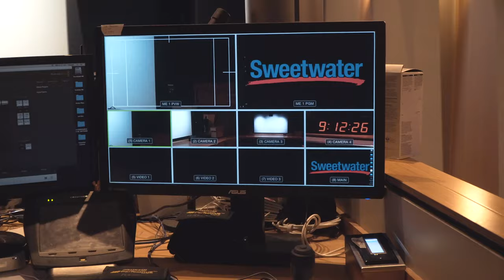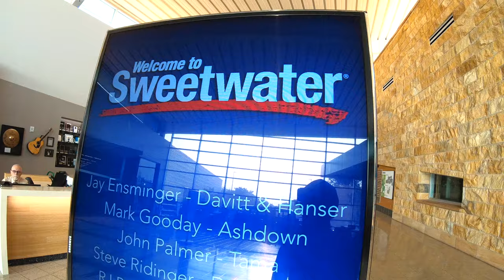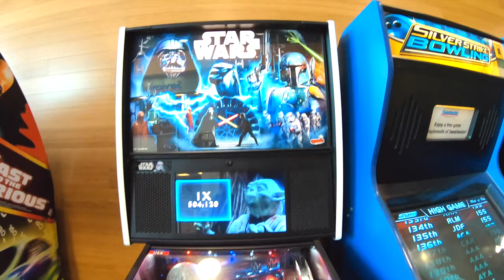I Spent 48 hours At Sweetwater | Vlog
Special thanks to Danelectro and Sweetwater!

BIG THANK YOU! TO:
Adam C.
Andrew F.
Ben H.
Bob K.
Geoff R.
Isaac J.
James S.
John F.
John H.
Joseph M.
Kevin B.
Kirk R.
Lonnie Z.
Michael B.
Phillip F.
Vince R.

My Gear
★ Two Notes Torpedo Live Digital Loadbox/Speaker Simulator
★ Cioks DC-10 Power Supply
★ D'Addario NYXL Strings
★ Picks! Dunlop Tortex TIII, Purple, 1.14mm
★ Universal Audio Apollo 8 TB interface

Camera Gear
★ Sony A7III
★ Canon EOS M6 Mirrorless
★ Canon EOS Rebel T5i
★ Canon EF 50mm f/1.8 STM Lens